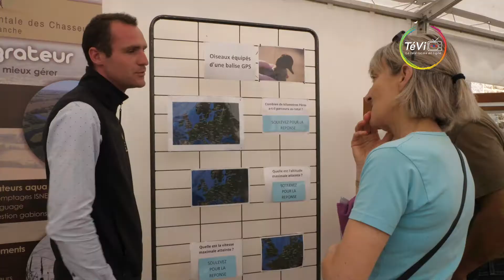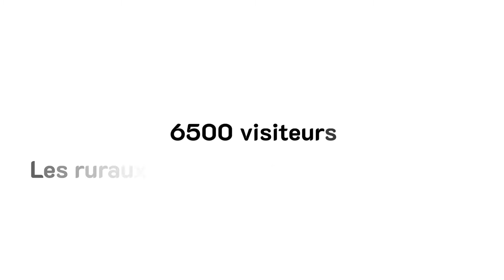Journées de la biodiversité et de la ruralité 2023